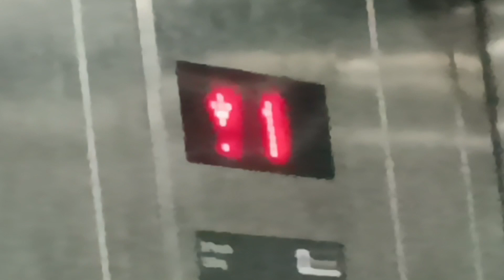Exhaust modification of my Bike and this happened 😬. . @nawangbhutiavlog New vlog.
Keep Supporting lovely people's .. ❣️❣️